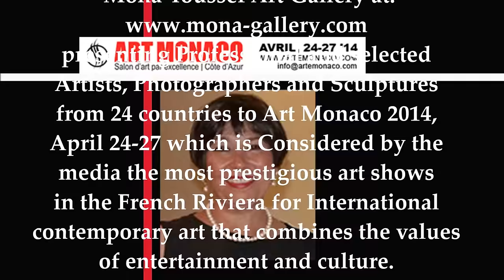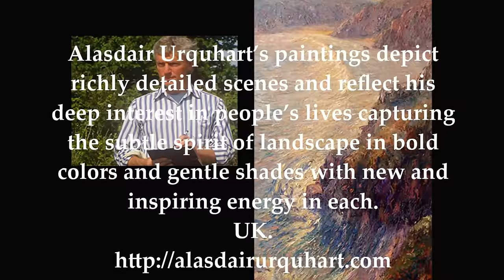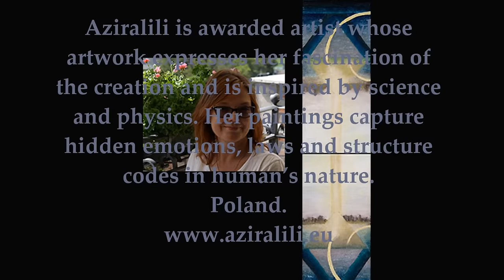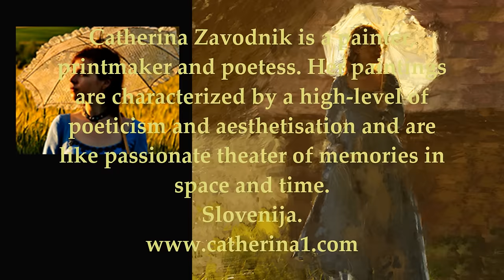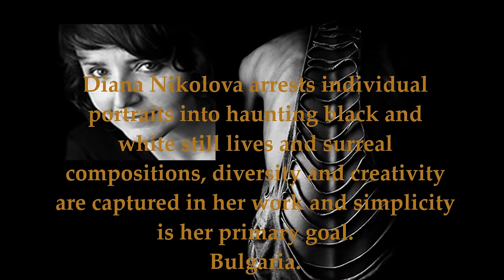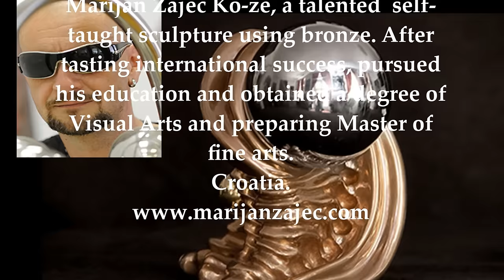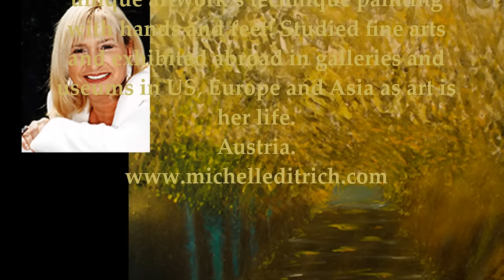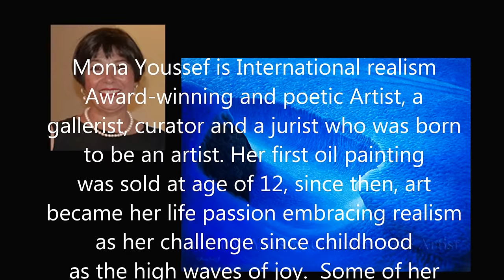Mona Youssef Gallery represented Artists-Monaco 2014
Mona Youssef Art Gallery has presented selected Artists, Photographer and Sculptures from 24 countries to Art Monaco 2014. I hope that you will enjoy viewing their beautiful artwork.  Your kind comments are welcome. To learn more about Mona please visit her online gallery which is the ONLY active website. Please disregard, all previous URL's were displayed on previous vides for they are no longer active.

I believe that everyone is entitled to live with dignity and enjoy the freedom of self-expressions as love and art are essential for life and for survival. If they can't solve problems, they can still heal wounds to overcome problems.